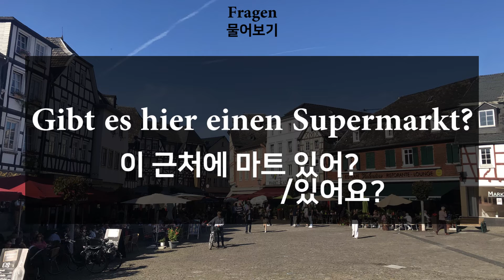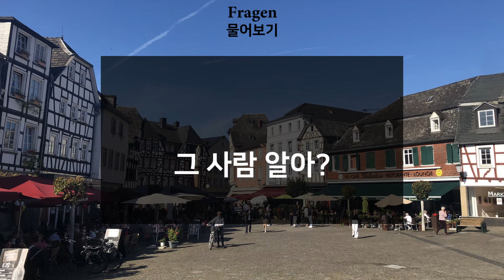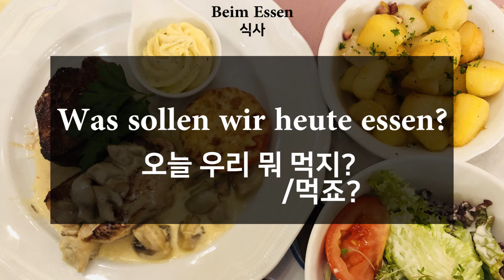원어민이 말해주는 독일어 실생활 표현 30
오늘은 새로운 형식으로 만납니다.
많은 도움 되길 바랍니다~